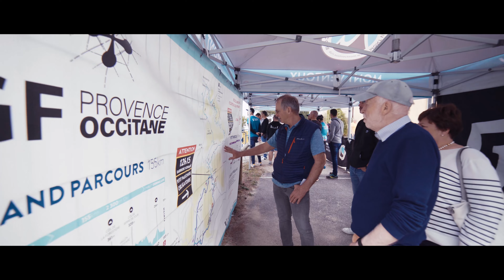GF PROVENCE OCCITANE 2023